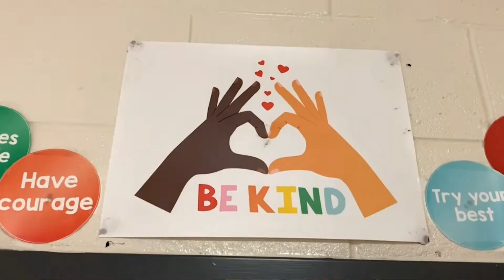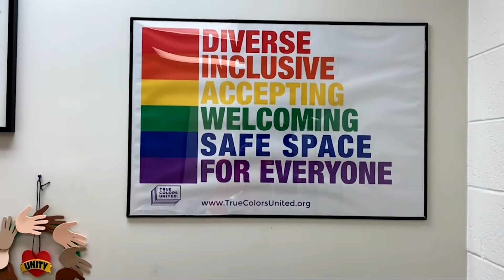8/5/22 TMS Announcments